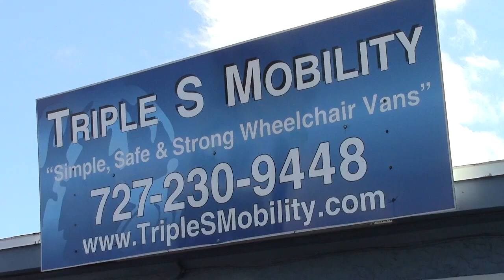Sillas de Ruedas Vans Accesible para renta, Tampa, Clearwater, San Petersburgo FL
Triple S Movilidad 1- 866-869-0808

Alquilamos furgonetas con acceso para discapacitados
Silla de ruedas entrada trasera mini van de vacaciones

Alquile un monovolumen con rampa para sillas de ruedas en la parte trasera
Side silla de ruedas entrada mini van accesible EN ALQUILER

En Renta hándicap mini van accesible
Pensando en alquilar una silla de ruedas mini van accesible para las vacaciones en Orlando, Tampa, Sarasota, Clearwater, San Petersburgo,
Tarpon Springs, Safety Harbor, Mini Van Handicap ruedas Acceso para silla de rampa

Unidad de almacenamiento portátil viene con nuestro encargo Acceso para discapacitados Mini Van. También está disponible el caddie asiento portátil para los titulares de almacenamiento y la copa.

Este video demuestra cómo la silla de ruedas van modificación Triple S movilidad es muy superior a cualquier otra minivan planta baja en el mercado hoy.
Mano a mano con un 30% más de horas de acero y de origen humano que nuestro competidor más cercano, la silla de ruedas van Triple S Movilidad crea una jaula como efecto alrededor del pasajero en silla de ruedas y se suma a la estabilidad y rigidez del original fabrica frame.Triple S Movilidad 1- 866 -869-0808
Sillas de Ruedas Vans con fácil rampa y la entrada de puerta trasera
Top trasero Calidad Entrada Van & Handicap Accessible Vans
Gran inventario de ruedas Van Conversiones
Discapacitados Vans con Handicap conversiones para cada presupuesto
accesorios de accesibilidad coche
furgonetas de conversión personalizada

distribuidor discapacitados
vehículos con discapacidad
Modelos de sillas de ruedas paseo EZ
EZ paseo en silla de ruedas
handicap van accesorios
partes handicap van
vehículos para discapacitados
sillas de ruedas para discapacitados en venta
Furgonetas para discapacitados
accesorios de movilidad
Comprar Conversión de ruedas Vans del Fabricante y SAVE $$
Consulta Movilidad libres para determinar qué Conversión de ruedas que necesita
Nuestros Vans en silla de ruedas son todos acerca de su movilidad
Comercio en su vehículo actual por un Sillas de Ruedas Van.
40+ Años Experiencia Edificio Vans con silla de ruedas
EZ Ride ruedas Vans por Mobility Triple S
Silla de Ruedas Van Conversiones con Tubular Diseño marco de acero
distribuidor discapacitados
vehículos con discapacidad

furgonetas de sillas de ruedas de bastidor de tubo de acero
furgonetas usados ​​para discapacitados
furgonetas de sillas de ruedas usadas
silla de ruedas van accesorios
Opciones ruedas Van
piezas de silla de ruedas van
sillas de ruedas bajadas van empate
furgonetas de sillas de ruedas
vehículos de sillas de ruedas